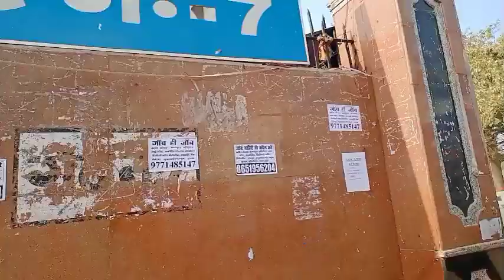guys Gol me mere sath bahut bura huaa😱😱# Abhishek ke vlog